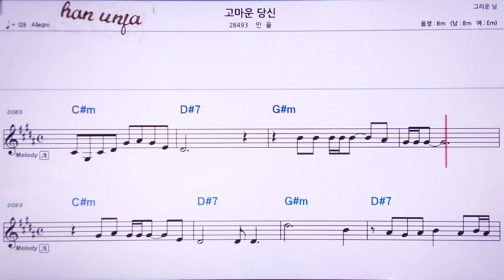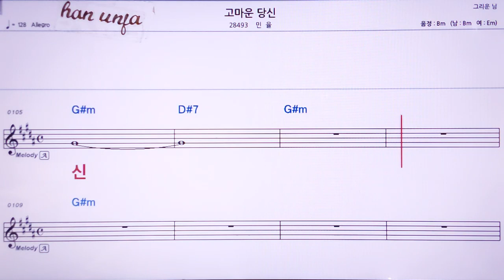💖 고마운 당신/인율 👍MR,노래방, 가라오케, 악보, 코드, 가사 ,Karaoke,반주